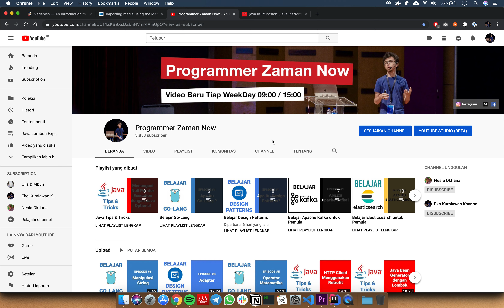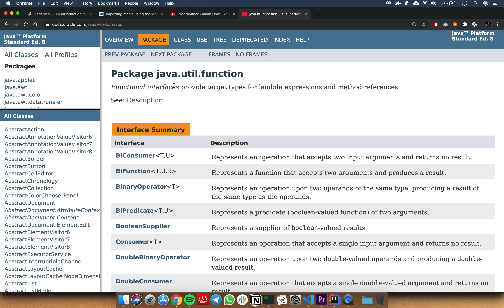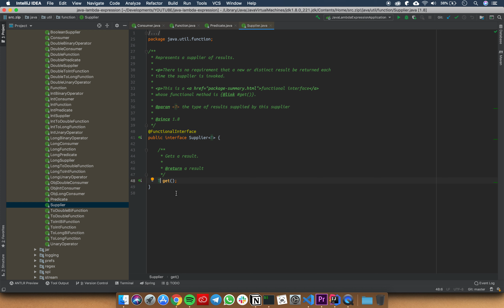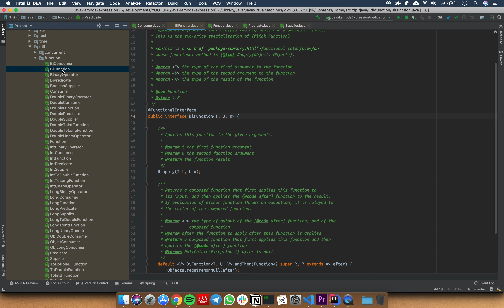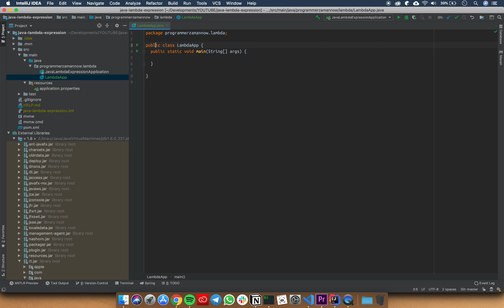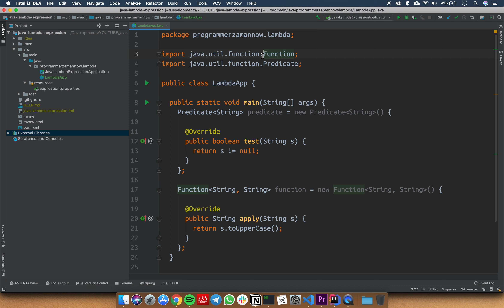Belajar Java Lambda Expression - 2 Functional Interfaces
Belajar Java Lambda Expression

Hai! Selamat datang di channel Programmer Zaman Now.

Di seri mini course kali ini, saya membahas tentang java lambda expression.

Peralatan produksi:
- Laptop : MacBook Pro 15
- Video Editor : Quick Time
- Presentation : Google Docs